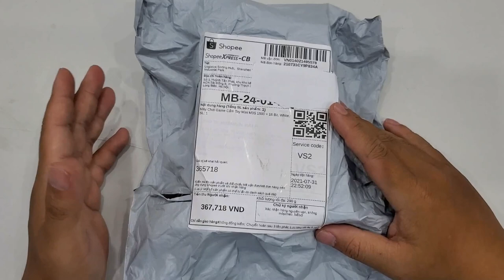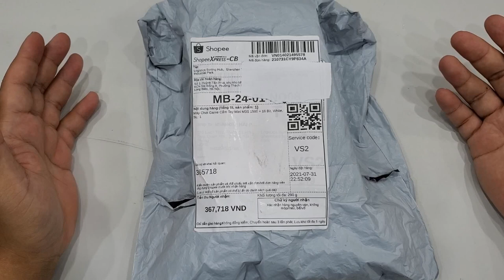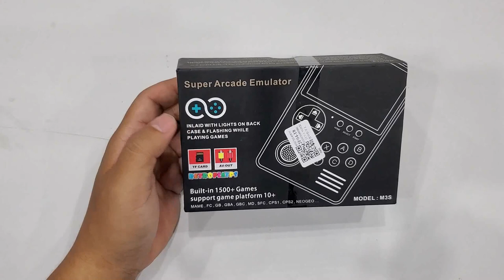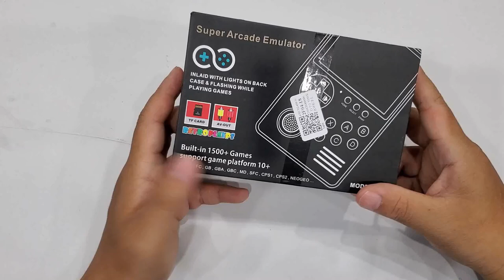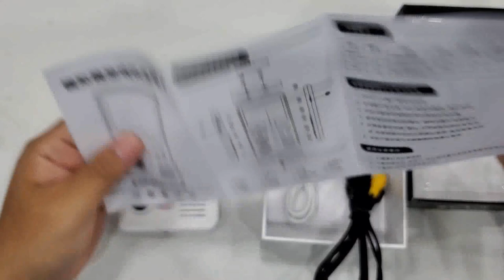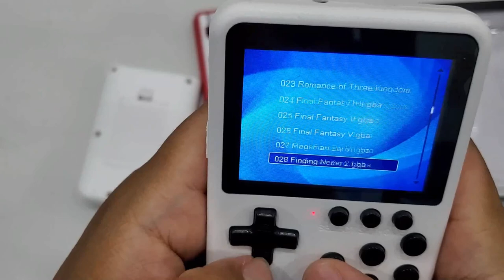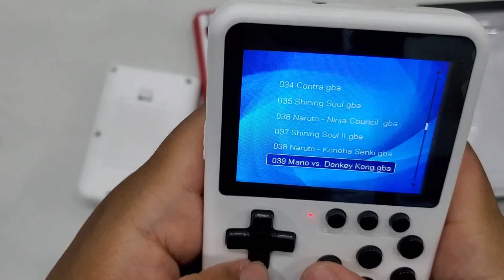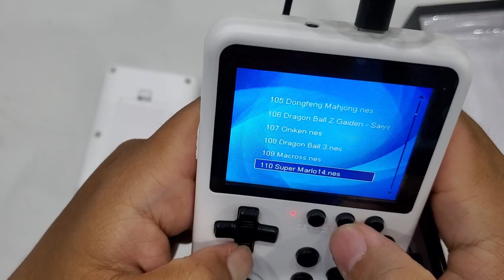Mở hộp máy chơi game M3S 16Bit chơi được nhiều thể loại game giá chỉ 365.000VNĐ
2. Mua máy chơi game X7 trên shopee giá rẻ chơi được PS1, GBA, GB, SEGA, PC, SNES, NES | X7 Handheld
3. Mua sạc nhanh Apple 18W bóc may giá chỉ 388K trên Shopee, lazada... cái kết.
4. Máy chơi game Super Retro mua trên shopee | Android, wifi tải game online chơi được PSP, PS1...